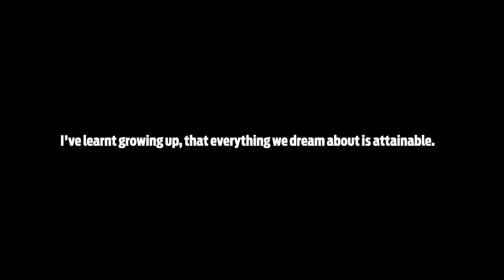Filmmaking changed my life.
- My 2022 videography showreel.

I’m a TRAVEL inspired FREELANCE VIDEOGRAPHER. I film weddings, events, adverts, music videos etc.

EQUIPMENT
- SONY A7siii
- DJI RSC2